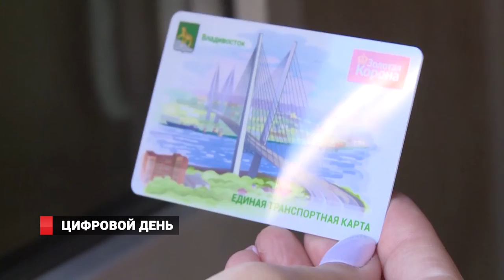Во Владивостоке состоялся «Цифровой день»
В Правительстве Приморского края состоялся «Цифровой день», организованный совместно со Сбербанком. В конференции приняли участие руководители министерств региона. Специалисты дочерних и зависимых компаний ПАО Сбербанк рассказывали о трендах цифрового развития и внедрении IT-технологий в государственное управление и социальную сферу. Участники конференции обсудили глобальный тренд — цифровизацию экономики, а также познакомились с современными цифровыми сервисами экосистемы Сбербанка, опробованными в других регионах страны.